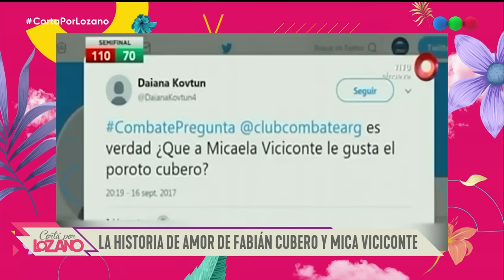FABIÁN CUBERO, MICAELA VICICONTE Y LUCA en el diván de Vero - Cortá por Lozano 2023